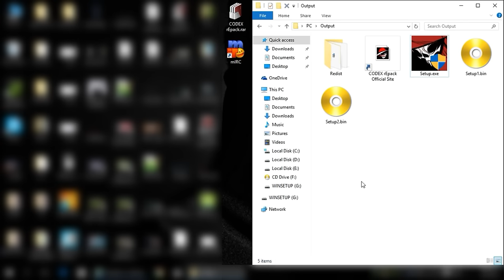Secret Ponchos Multiplayer - CODEX rEpack